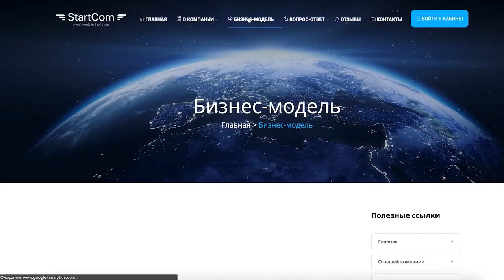Смоки Мо и Сява о Miles, T-Fest, ATL, Гуф, Schokk, новом альбоме